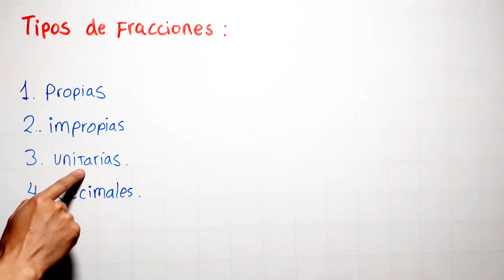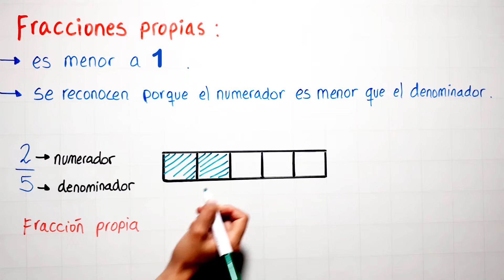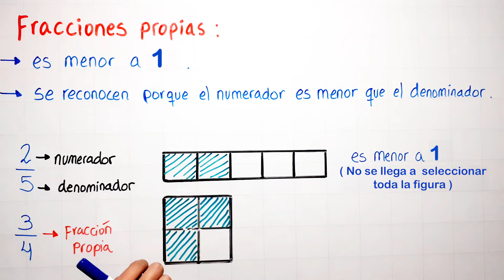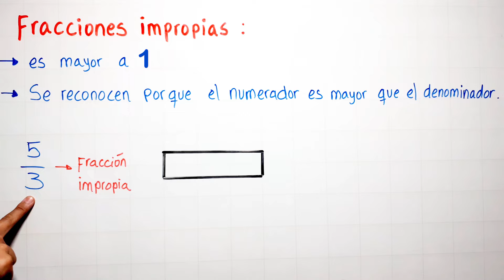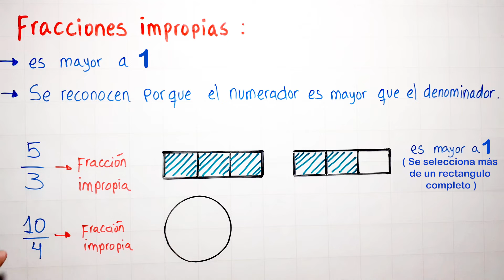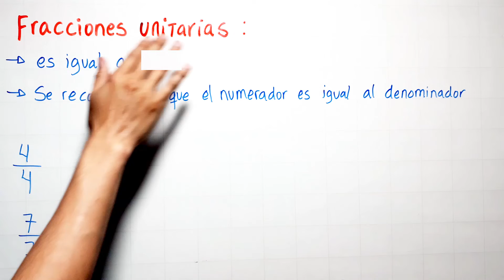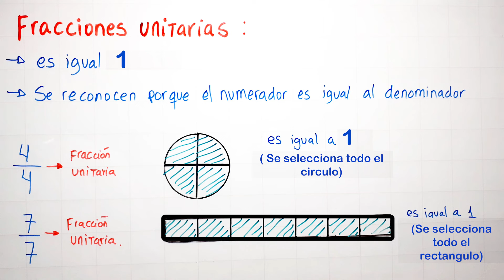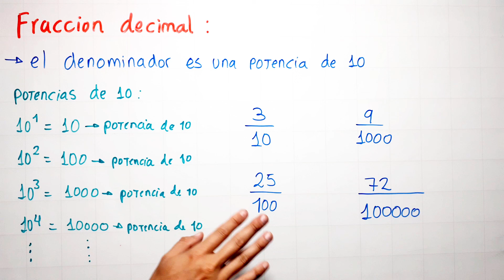TIPOS DE FRACCIONES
Aprendemos los tipos de fracciones rápido y fácil con varios ejemplos.

0:00 saludo
0:23 conceptos previos
0:34 fracciones propias
06:18 fracciones impropias
13:21 fracciones unitarias
17:09 fracciones decimales